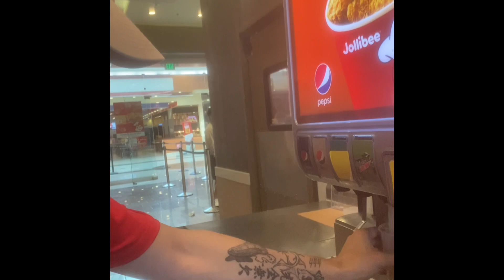Jollibees 2 PC And Spaghetti Meal!